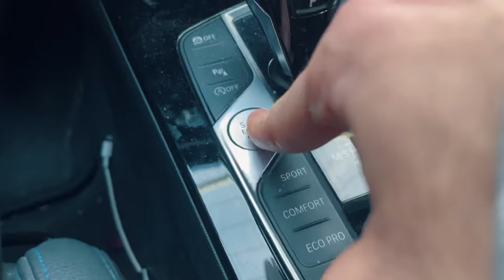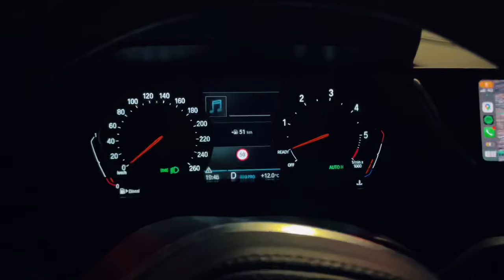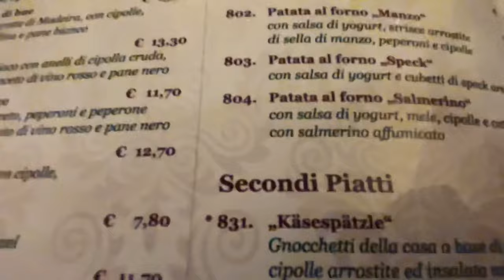HO ALLENATO TUTTO VOLLEY | È scarso?!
"CIAO PALLAVOLISTI"
I suoi video iniziano così. Si, sto parlando di Tutto Volley, il primo canale di un pallavolista su YouTube Italia. Ci siamo incontrati, qui ad Innsbruck, per parlare di progetti futuri e nel frattempo l'ho allenato in palestra! Ma la domanda è, come sarà andata?
Buona visione!

00:00 INTRO
00:57 L'ALLENAMENTO
03:58 COM'E' ANDATO
05:52 IN CENTRO
07:15 PERCHE' SEI QUI?
10:00 E QUINDI?